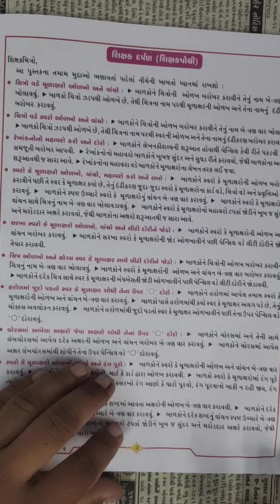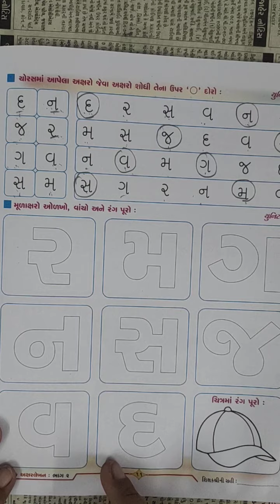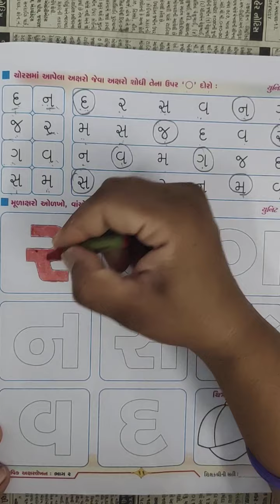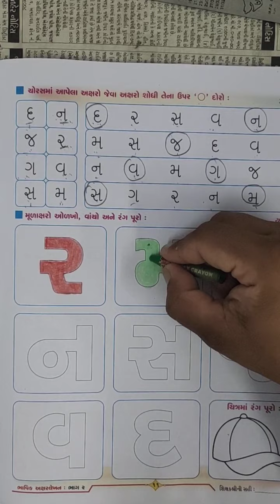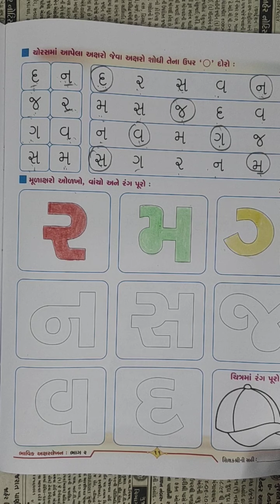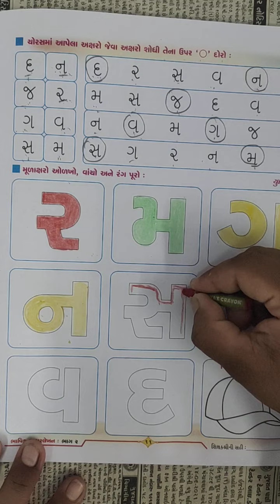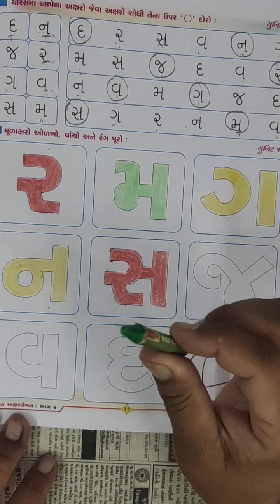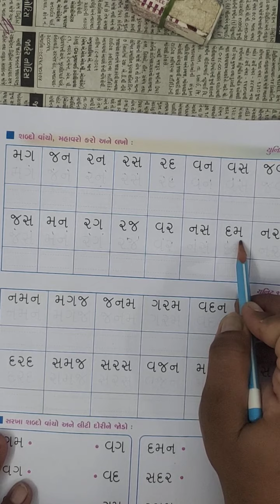SENIOR KG 2